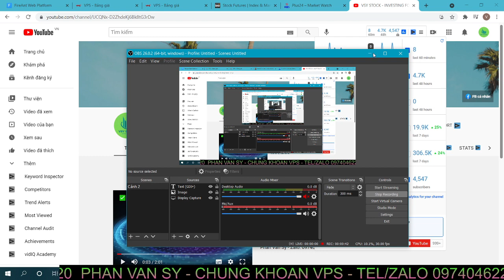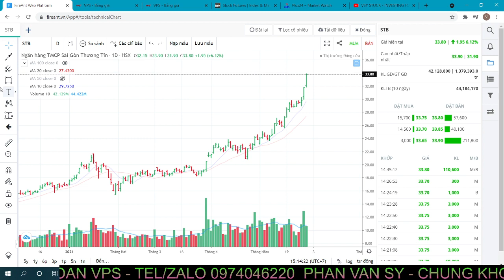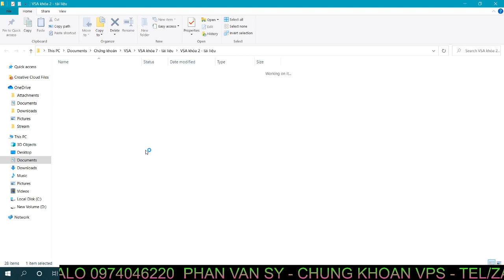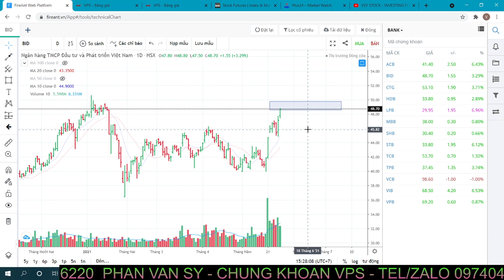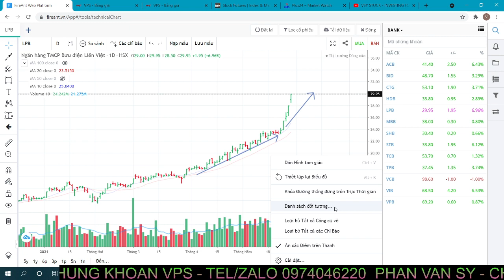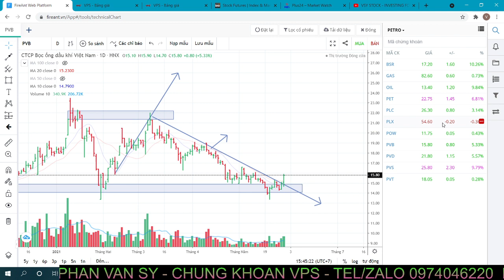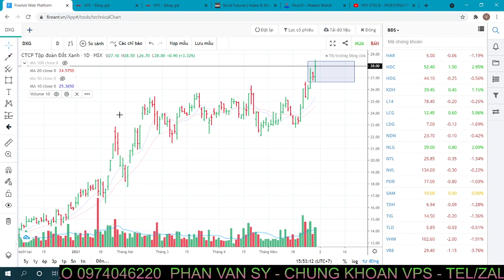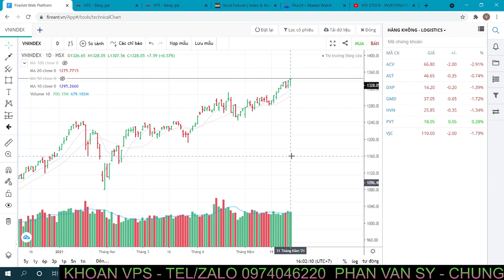NHẬN ĐỊNH THỊ TRƯỜNG NGÀY 1/6: VNINDEX THỜI ĐIỂM CẦM LÀ THẮNG - CASH IS KING - HÃY THAM GIA MÃ NÀY ?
KHAI GIẢNG DỰ KIẾN: 22 THÁNG 6/2021